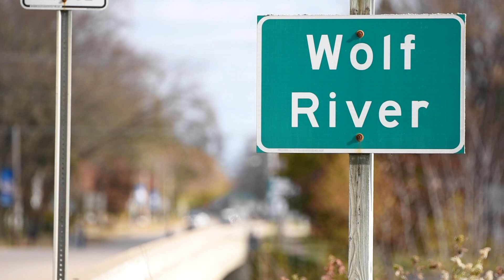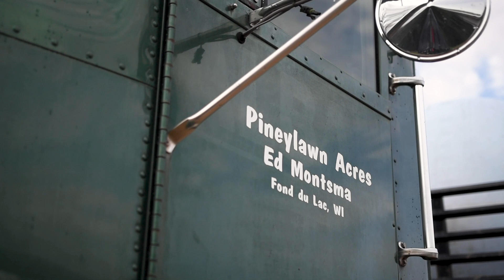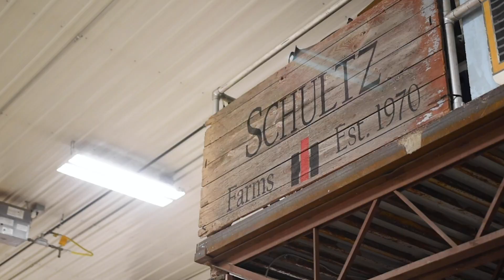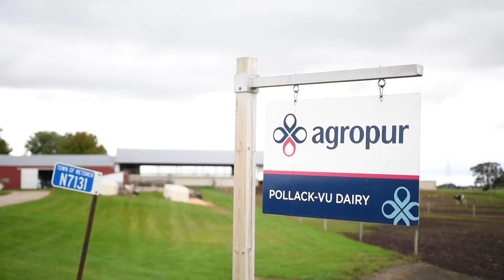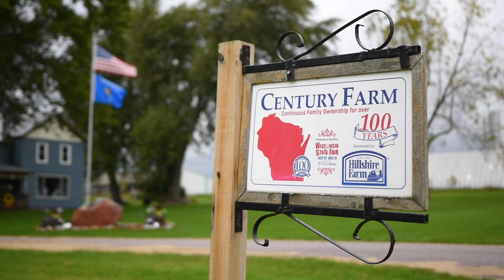Upper Fox-Wolf Demonstration Farms Network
Members of the Upper Fox-Wolf Demonstration Farms Network are working to restore our natural resources through conservation, so future generations can continue the tradition of sustainable agriculture in Wisconsin. The Demo Farms is a Great Lakes Restoration Initiative project designed to showcase and demonstrate leading edge conservation practices that improve Great Lakes water quality by reducing phosphorus from entering Green Bay and Lake Michigan.

The USDA Natural Resources Conservation Service and Waupaca County Land & Water entered into an agreement to establish the network, in partnership with Fond du Lac, Green Lake, Marquette, Outagamie, Portage, Shawano, and Winnebago counties and the Green Lake Association. Video design by Dan Hagenow, @DanHagenowVideoCreation.